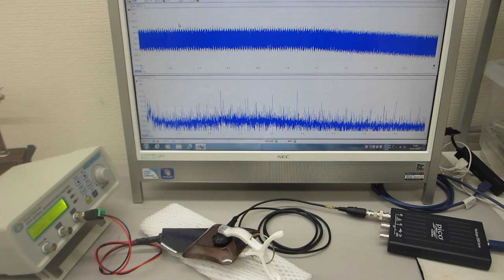超音波発振制御プローブを利用した、超音波制御実験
この動画は、

‹‹参考››

注：
１）５ＭＨｚ以上の伝搬状態を利用したナノレベルの乳化・分散
２）音と超音波とファインバブルを利用した洗剤・加工油・・・の均一化
３）非線形現象を利用した超音波霧化サイズのコントロール
４）容器の表面弾性波を非線形制御した化学反応制御
５）オリジナル非線形共振現象を利用したミクロレベルのバリ取り
６）伝搬周波数のダイナミック制御による均一な粒子製造
７）音響流の最適化による金属表面残留応力の緩和
８）伝搬状態のダイナミック特性による表面検査
９）メガヘルツの超音波による、めっき液・溶剤・・の均一化処理
１０）大型部品の超音波シャワー洗浄
１１）ウルトラファインバブル（ナノバブル）の製造
１２）超音波とオゾンの組み合わせによる脱臭・洗浄
１３）メガヘルツの超音波発振制御プローブを利用した超音波溶接
１４）アルミダイキャスト装置への超音波伝搬
１５）貴金属粉末、ＣＮＴ・・洗剤・・触媒・・・粉末の表面処理
１６）・・・